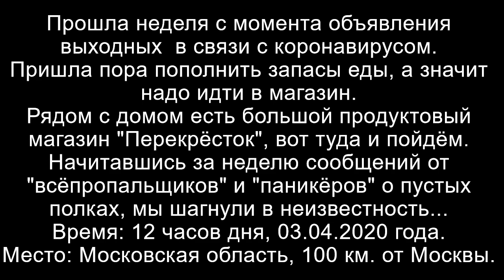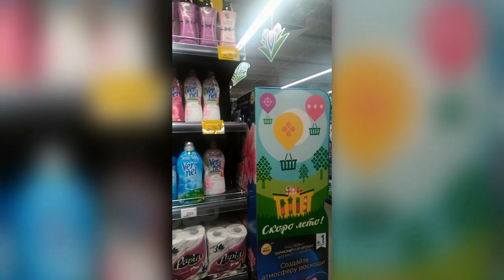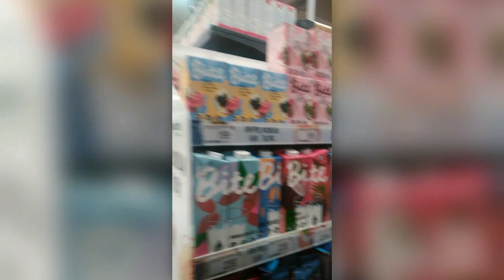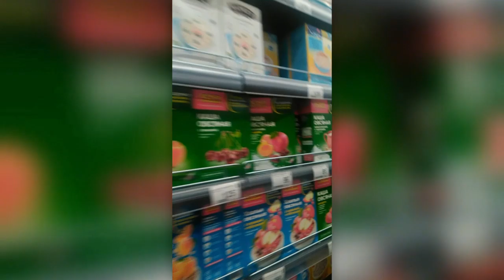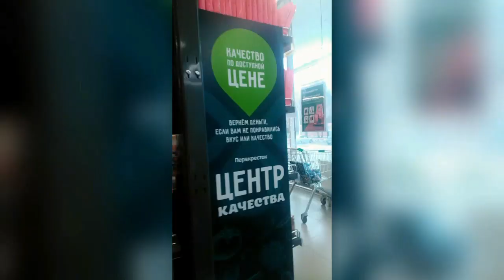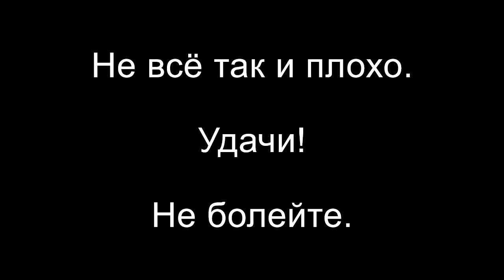Пандемия. Поход в магазин 3 апреля 2020 года.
Поход в магазин после недели выходных, объявленных в связи с пандемией коронавируса.